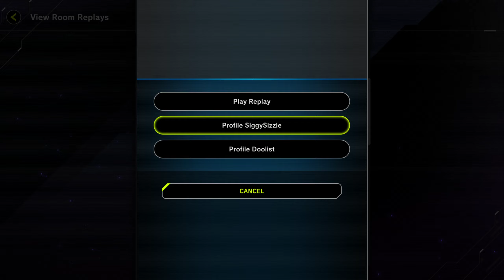Carolina Master Duel #1 - Final Round Replays